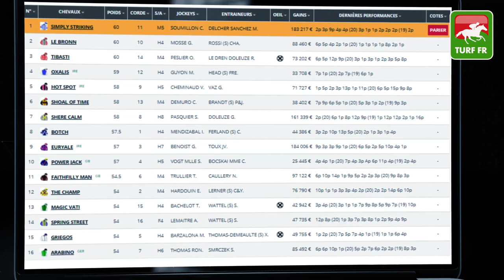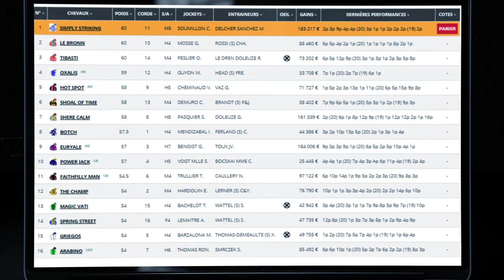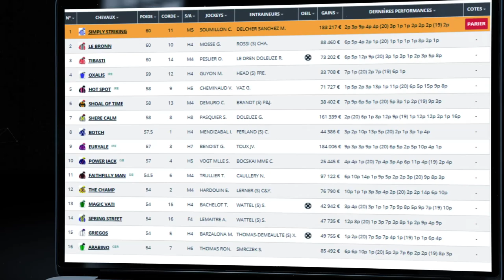Minute Quinté TURF FR : PRIX DE LA VILLA LUCIE - Mardi 03 Aout 2021 - Deauville 🏇 PMU #248300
🥇 Retrouvez le pronostic exclusif de notre expert Turf Lucius Simenon pour le PRIX DE LA VILLA LUCIE  le Mardi 03 Aout 2021 à l'hippodrome de Deauville  en France.

✅ NOS LOGICIELS TURF :
✔️ Logiciel TURF INFO Professionnel Edition: